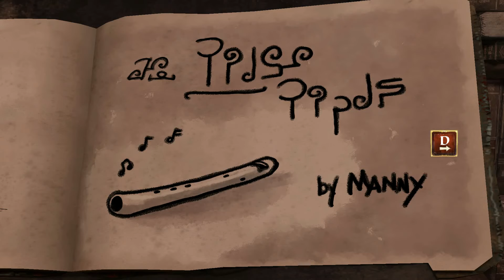Let's Play King's Quest Kapitel 2 PC Deutsch Part 24 - Enthüllung des Bösewichts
King's Quest bei Amazon kaufen

TrolloLex - Let's Play King's Quest - King's Quest Gameplay - King's Quest Walkthrough - Kapitel 2 - Kapitel2 - Stein oder nicht Stein - Chapter 2 - Chapter two